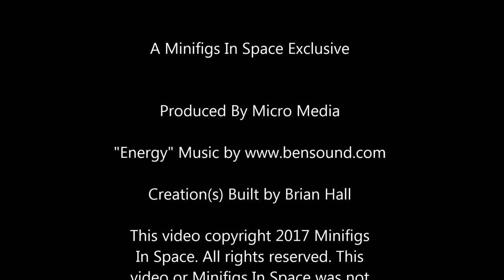LEGO® X360-Clawbot© Building Tutorial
This video is by Minifigs In Space (minifigsinspace.com).The X-Clawbot© is a four legged LEGO® Blacktron themed robot of original design that is fully poseable and sure to give you plenty of building inspiration.